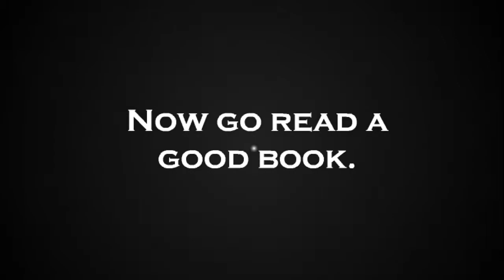I HATE SCHOOL/Riddle School